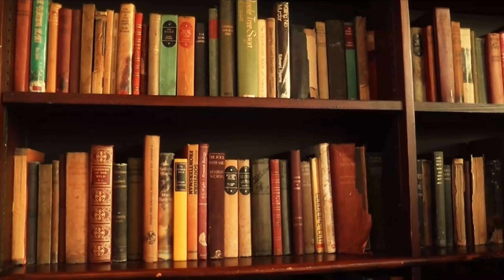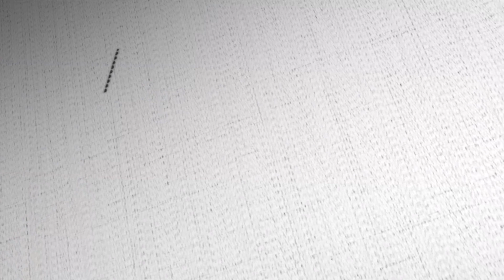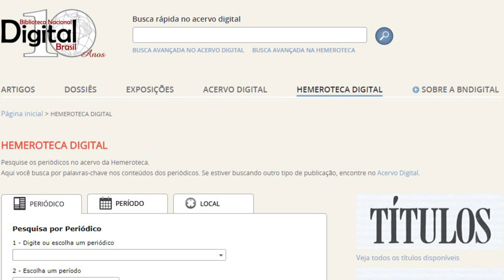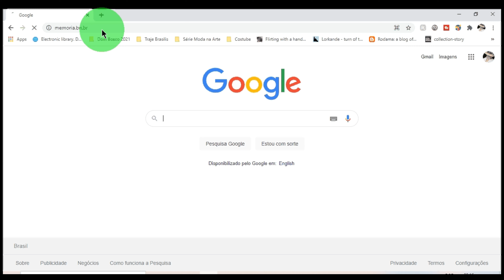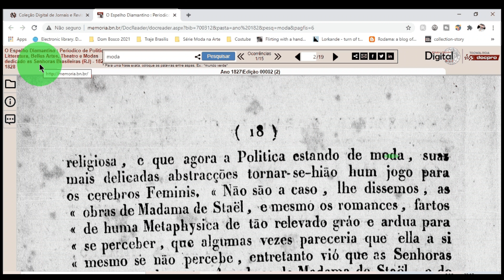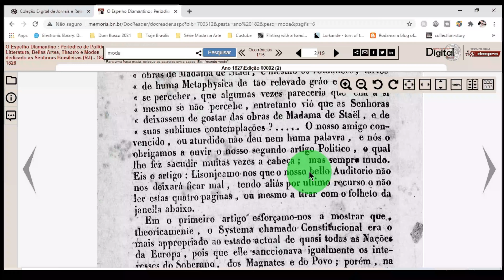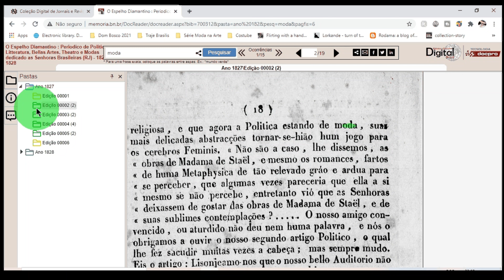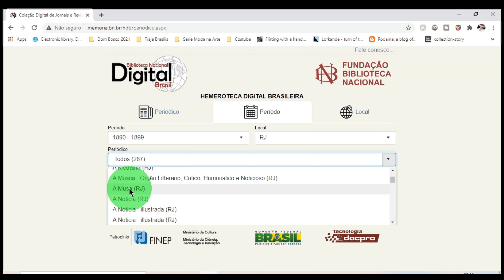ONDE ESTÃO OS JORNAIS DO SÉCULO 19 // Guia completo para pesquisar na Biblioteca Nacional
Nesse vídeo eu vou te contar onde estão os jornais do século 19 e mostrar como eu pesquiso neles as informações que vocês vêem nos vídeos do canal.

A Biblioteca Nacional (Rio de Janeiro) possui um acervo IMENSO de jornais antigos aqui mesmo do Brasil e que você pode consultar DE GRAÇA e aí da sua casa, porque eles estão DIGITALIZADOS.

Nesse vídeo você vai aprender a usar as ferramentas de busca da Hemeroteca Digital da BN para explorar os jornais 🇧🇷 do século 19.

LIVRO "A HISTÓRIA NA MODA, A MODA NA HISTÓRIA"

Com valores a partir de 5 reais por mês você ajuda o canal a crescer e produzir cada vez mais conteúdo.